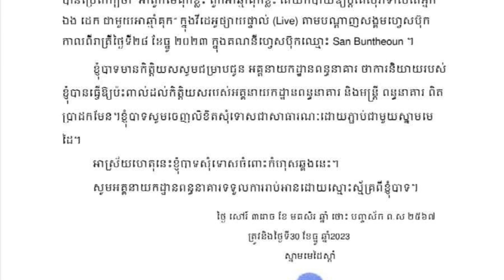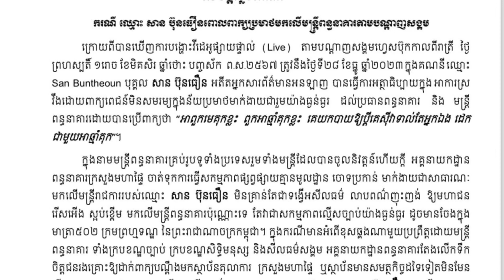បន្ទាប់ពីអគ្គនាយកពន្ធធនាគារទុកពេល 48ម៉ោងអោយលោកចាងហ្វាងសាន្ត ប៊ុនធឿនសុំទោសជាសារធារណៈពេលនេះលោក...